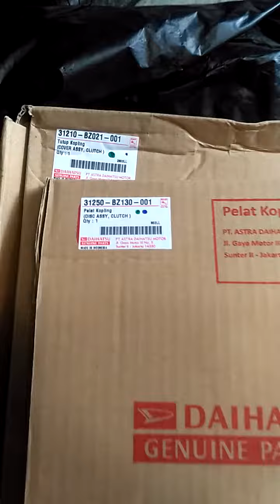unboxing kampas kopling mobil avanza dan senia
ini lah unboxing kampas kopling baru mobil avanza dan senia